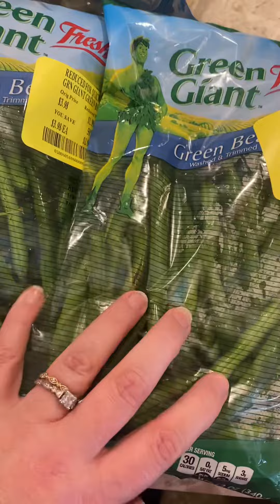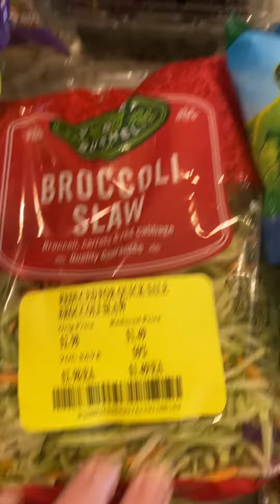Makin’ Groceries - Keto Style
Keto Grocery Haul - guess I’m cooking green beans, broccoli & cauliflower next week!